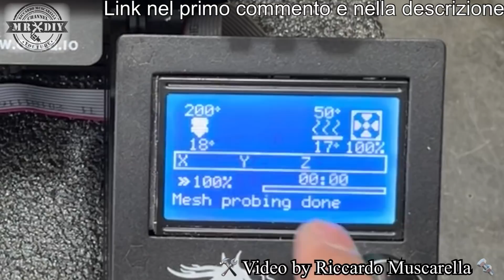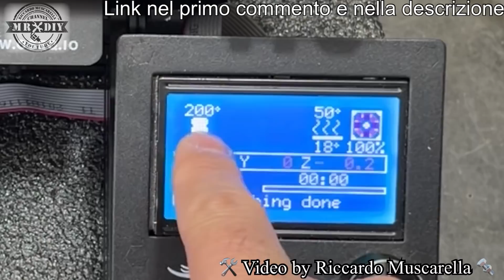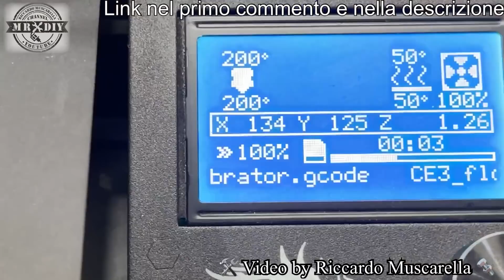modificare stampante 3D Ender 3. Scheda madre Bigtreetech SKR Mini E3 V3. BLTOUCH. TOUCH SCREEN wifi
Il modo più semplice per modificare e migliorare la stampamte 3d, in pochi minuti, così da poter montare il bltouch, il touch screen, il WIFI, il sensore di fine filamento, l'auto livellamento, il preriscaldamento programmato, un menù più completo in molte funzioni, maggiori prestazioni, stampante 3D più silenziosa e tanto altro. Trasforma la stampante 3D Ender 3 creality, grazie alla scheda madre Bigtreetech SKR Mini E3 V3. BLTOUCH. TOUCH SCREEN. Con pochi minuti, si può far diventare una semplice ender 3, una vera stampante 3d molto più evoluta.

Display toch screen per ender 3

FIlamento verde fosforescente Sulnlu

FIlamento nero Sulnlu